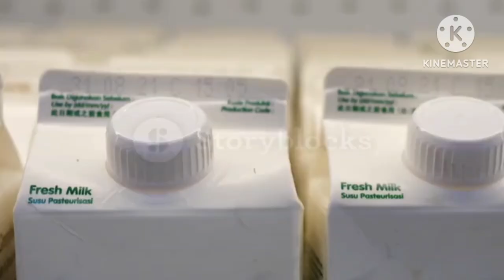COW MILK V/S PACKET MILK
In this video, we will be exploring the differences between cow milk and packet milk to help you understand which option is better for you.
Cow milk, as the name suggests, is milk obtained directly from cows. It is a natural and traditional source of nutrition, rich in essential nutrients like calcium, protein, and vitamins. Cow milk is widely consumed around the world and has been a staple in many diets for centuries.
Packet milk, on the other hand, refers to processed milk that undergoes pasteurization and homogenization before being packaged and sold. It is available in various forms, including whole milk, skimmed milk, and flavored options. Packet milk offers convenience, longer shelf life, and often comes fortified with additional nutrients.

 Throughout this video, we will compare and analyze the taste, nutritional composition, safety aspects, and environmental impact of cow milk and packet milk. We will also discuss factors like availability, cost, and personal preferences that can influence your choice between these two options.
Join us as we delve into the world of cow milk versus packet milk, presenting you with valuable insights to make an informed decision.